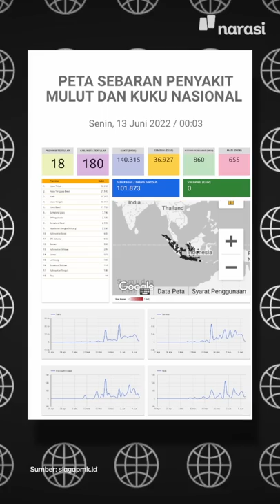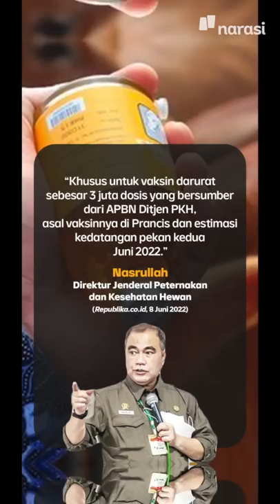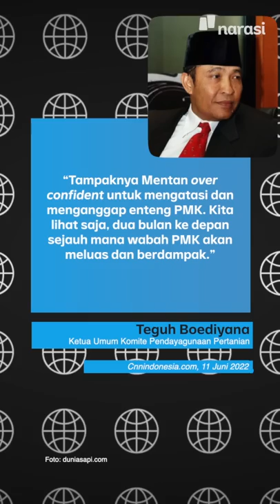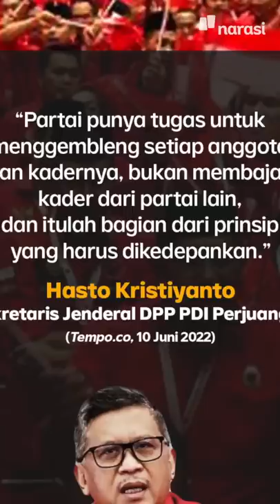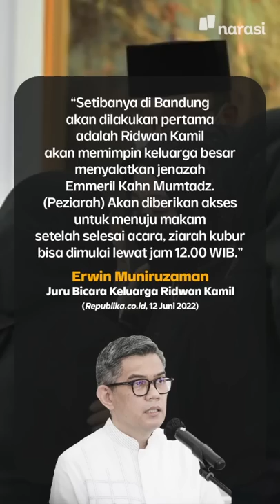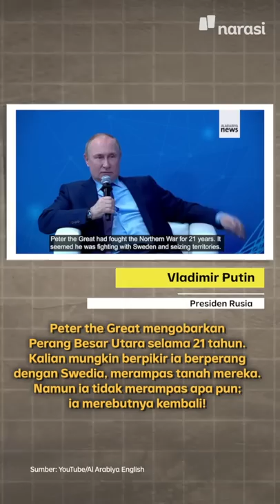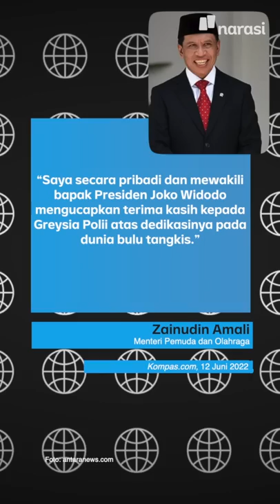WABAH PENYAKIT MULUT DAN KUKU MELUAS, HARGA HEWAN KURBAN MELONJAK | Narasi Pagi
Penyebaran penyakit mulut dan kuku pada hewan ternak khususnya sapi semakin meluas. Ada 140 ribu ekor lebih hewan ternak yang terjangkit penyakit ini. Indonesia pun dicabut statusnya dari wilayah bebas penyakit mulut dan kuku. Padahal, sebentar lagi Idul Adha dan wabah ini bikin harga hewan kurban melonjak.

Enggak cuma informasi soal wabah penyakit mulut dan kuku, ada juga wejangan Jokowi ke relawan agar enggak grusah grusuh, Presiden Putin yang akui perampasan wilayah Ukraina, Greysia Polii pensiun, dan prosesi kepulangan jenazah putra Kang Emil.

(Narasi)